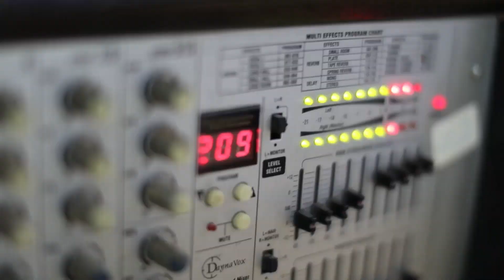دحية مدد يا رسول الله للفنان سائد السيلاوي زفاف العريس محمد الاخرس سيلة الظهر 2019